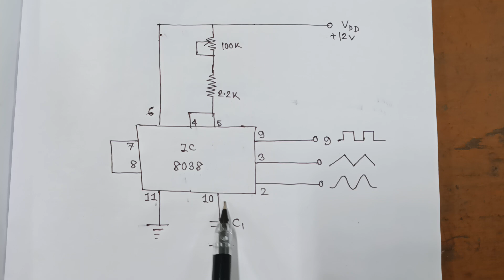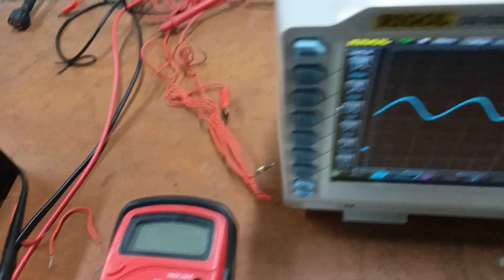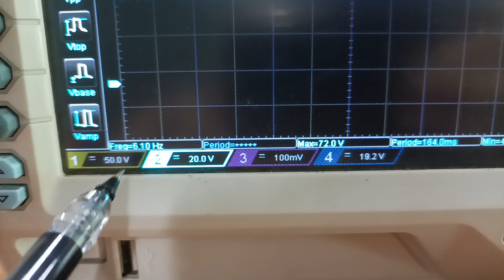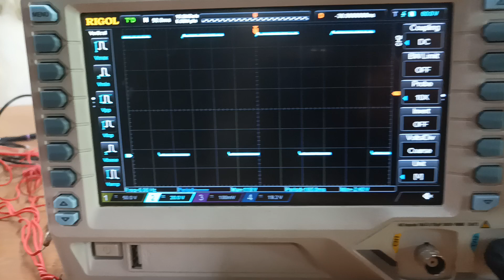Function Generator using 8038 IC.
Square wave generator, sawtooth wave generator, sine wave generator